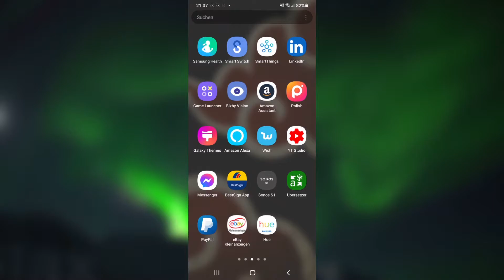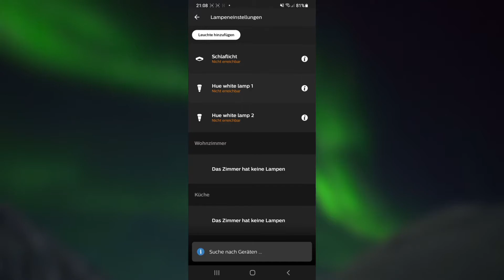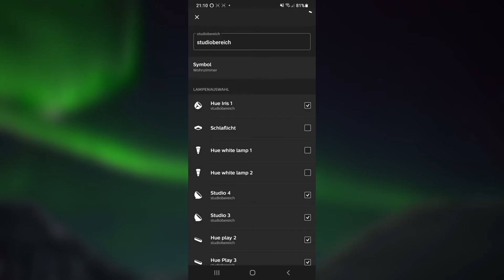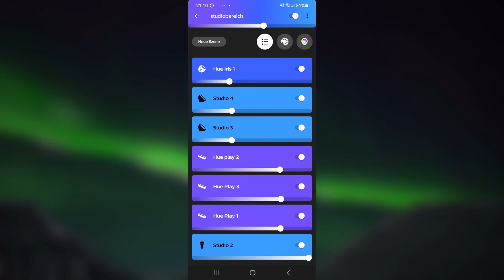Aufbau und Einstellung von Philips Hue Iris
Herzlich Willkommen zu meinem Video über die Hue Iris,
ich hoffe mit den Video konnte ich euch helfen die Lampe euren System zu intigrieren.
Bei Fragen oder Anregungen schreibt mir gern in die Kommentare.

Mein Ausrüster für Gaming Zubehör: Joule Performance
Mein Gaming Booster: Loot Drink
-Mein Instagram Account um nichts zu verpassen